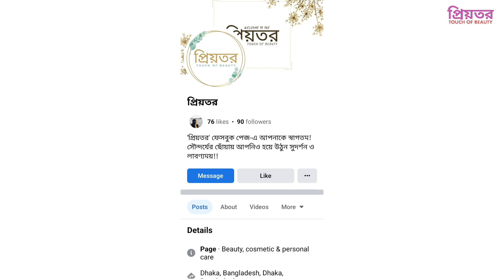ত্বক প্রাকৃতিকভাবে উজ্জ্বল করে | Mamaearth Vitamin C Face Wash | Natural Glow | Priyotor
Mamaearth Vitamin C Face Wash with Vitamin C and Turmeric for Skin Illumination - 100ml

About this item:
MADE WITH NATURAL INGREDIENTS: Dermatologically tested, the face wash is free from Sulfates, Parabens, SLS, and Mineral Oils.
SUITABLE FOR ALL SKIN TYPES: This face wash is dermatologically tested & is suitable for all skin types.

এতক্ষণ সাথে থাকার জন্য ধন্যবাদ।